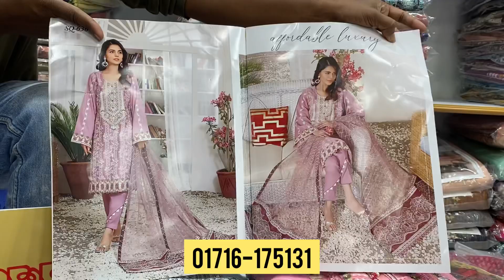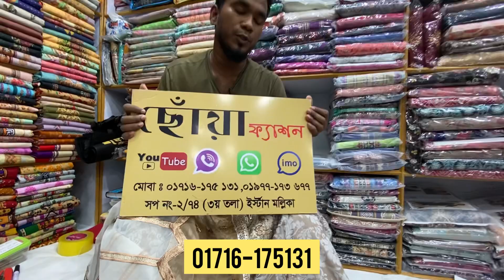Pakistani Motis Exclusive New Catalog Three Piece Collection 2022